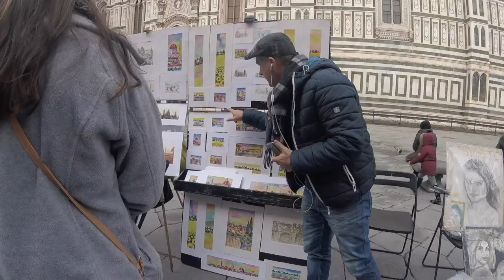North Carolina Wesleyan College - Italy 2019